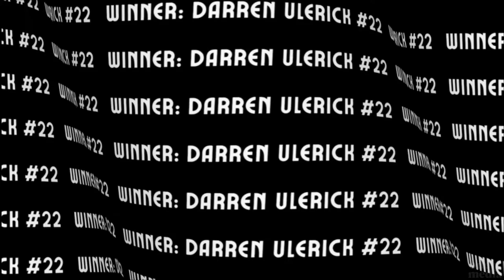Twelve Mile 500 2020 Lawnmower Race - Briggs Race Drone Footage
Drone footage from the 58th Annual Twelve Mile 500 Lawnmower Race
Twelve Mile, Indiana
Darren Ulerick of Peru, Indiana won both races this year.